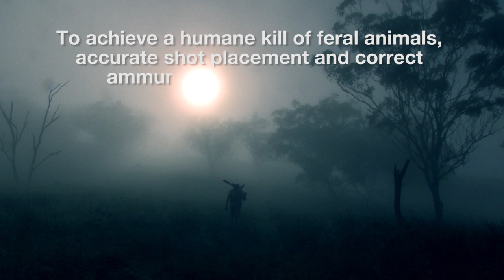Tackling the feral pig problem head on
Feral pigs are a huge problem and constant headache for Australia’s animal and crop farmers alike. SSAA member and renowned ‘Wildlife Man’ David Ireland takes us on a wild ride through a night-time pig hunt where he accounts for a few of the feral pests, and invites responsible hunters to do their bit in helping the men and women who farm the land by registering for our Farmer Assist program.

David has spoken to farmers in the front line fight against feral pigs and seen firsthand the devastation they leave in their wake. One cattle farmer tells how his main water supply was rendered unusable after being infected by pig droppings, while another recounts a nightmare nine-day stay in intensive care after contracting the potentially-fatal Q fever.